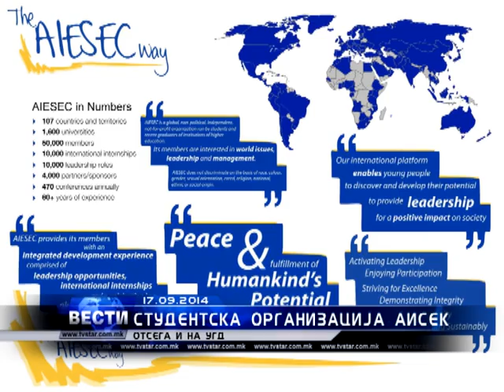АИСЕК ОТСЕГА И НА УГД 17 09 2014